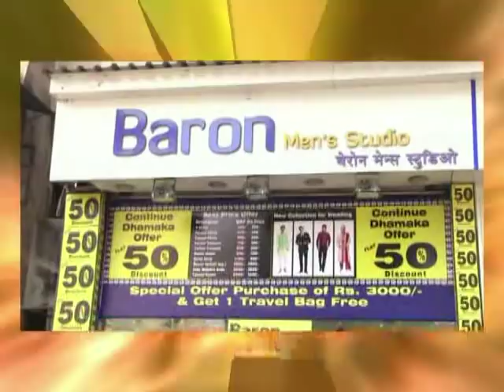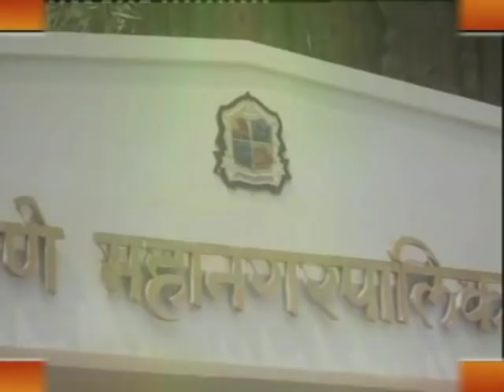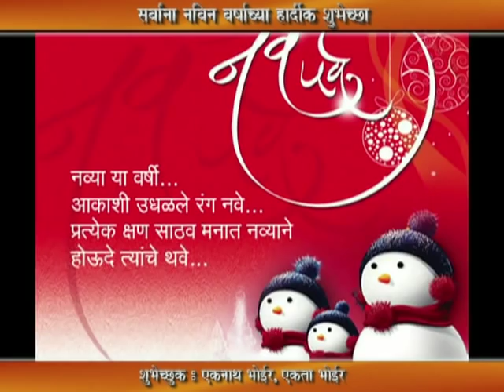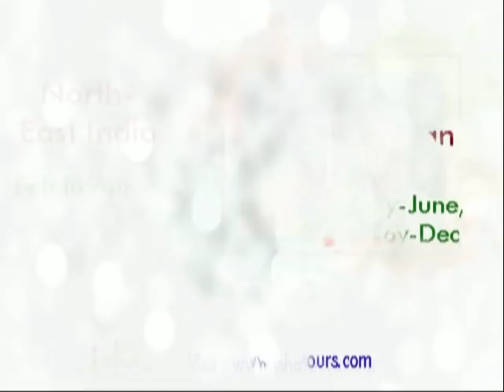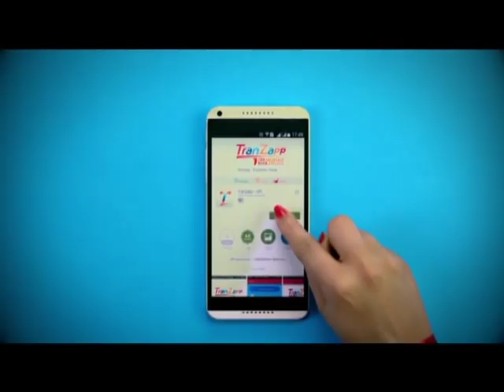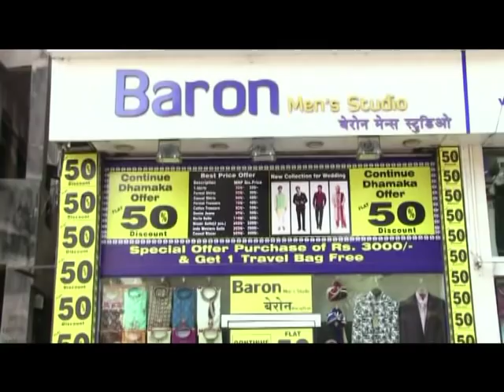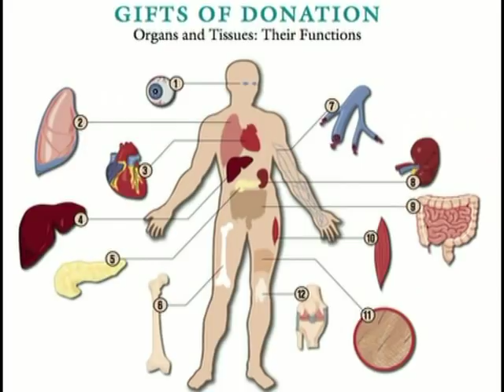Thane Vartaman 1 January 2019 News